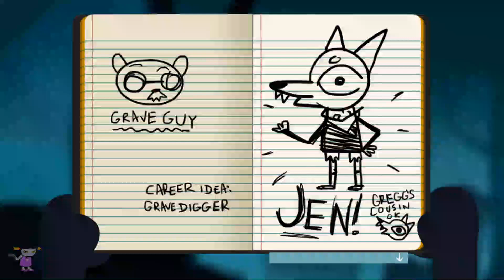MFF plays: Night in the Woods p24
PANSEXUAL MAE! :DDDD

Oh and graveyards, dead mom angst.

BUT STILL, PANSEXUAL MAE! :D